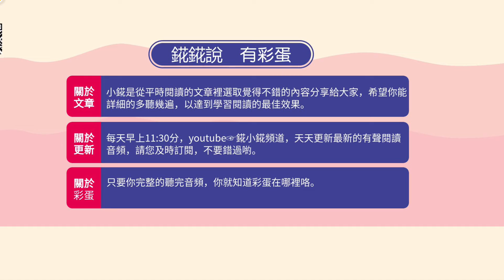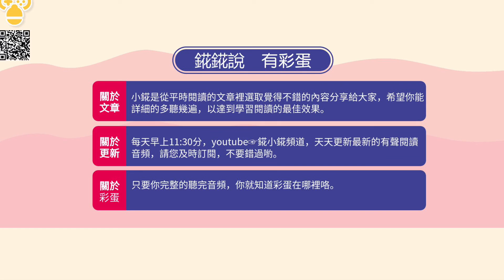你和我的閱讀時光--千萬別惹毛中年人，他們狠起來連自己都懟